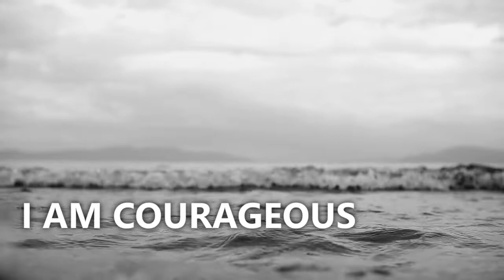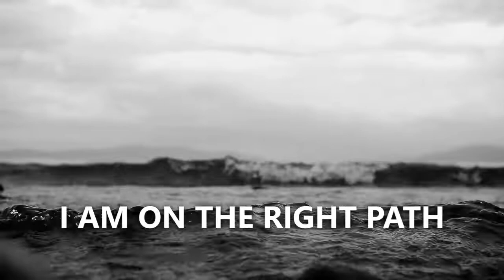“ I AM “ | Day SIXTEEN of 28 'I AM' AFFIRMATIONS for YOU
When using these two POWERFUL words, it places you in that status of what you are manifesting. I am _______ . Let these 28 days turn your frown upside down and open your heart and mind to your desires.

Thank You For Being Here!! Have an amazing day!!*The videos provided on this channel are not meant to be replaced with professional help, medical advice or prescriptions. Please seek proper medical/financial advice and/or attention when needed.